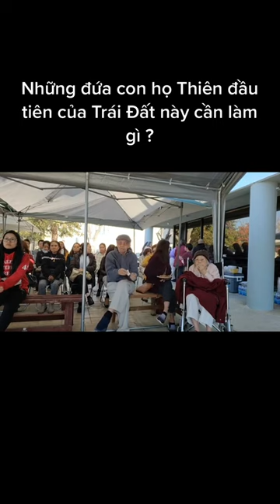Ngô Tuấn Kiệt - Những đứa con họ Thiên đầu tiên của trái đất cần phải làm gì ?